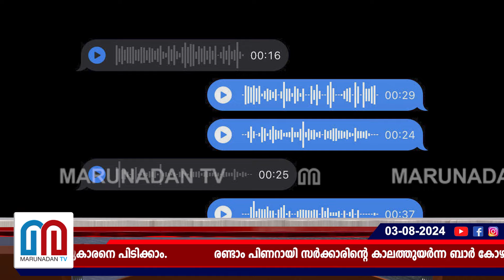ബാര്‍ കോഴയില്‍ തെളിവ് കണ്ടെത്താന്‍ 47 പേരുടെ ഫോണ്‍ പിടിച്ചെടുത്തു പരിശോധന | Bar bribery Case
ബാര്‍ കോഴയില്‍
തെളിവില്ല;
47 പേരുടെ ഫോണ്‍
പിടിച്ചെടുത്തു പരിശോധന